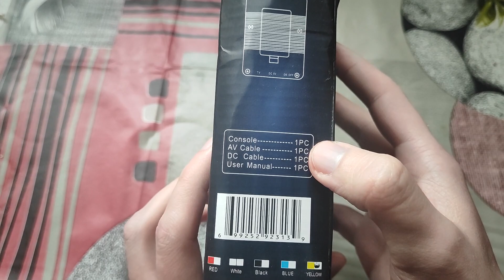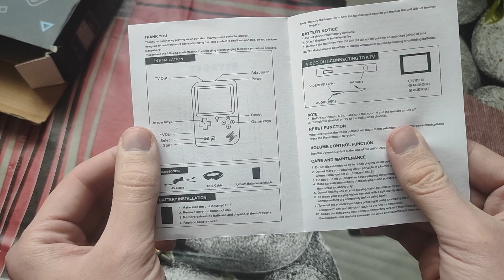Consola Portabila Retro 400 in 1 Yellow edition - Unboxing și recenzie